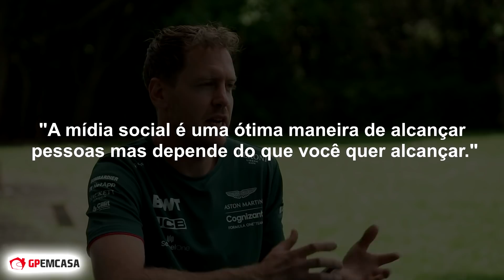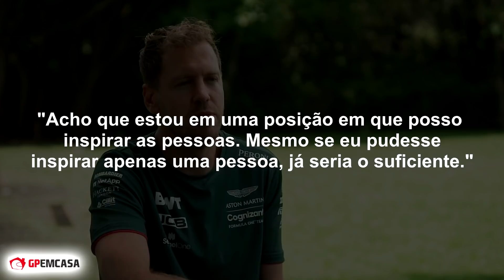O MOTIVO DE VETTEL NÃO USAR REDE SOCIAL | FÓRMULA 1 | GP EM CASA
Sebastian Vettel, piloto da Aston Martin, é sempre envolvido em causas sociais e ambientais, e tenta usar seu nome e fama para promover pequenas mudanças no mundo. Mas, indo de encontro à isso, Vettel não tem nenhuma rede social para divulgar mais suas ações, dependendo apenas da mídia dos Grandes Prêmios para espalhar sua mensagem.

As principais notícias de Fórmula 1, sempre de forma rápida e direta ao assunto: Esse é nosso objetivo aqui no canal GP EM CASA e também em nosso site gpemcasa.com.br